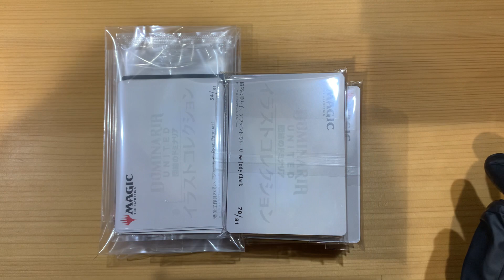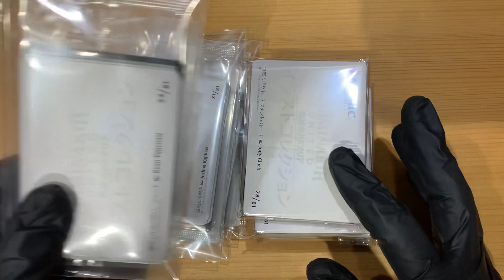【MTG】シェオルドくじ完売しました！＆梱包動画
完売御礼